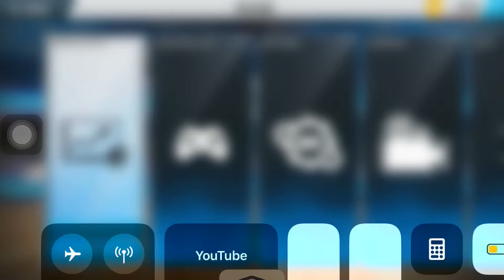Haha 😂 NBA2K17 Is Really Itchy Vintage